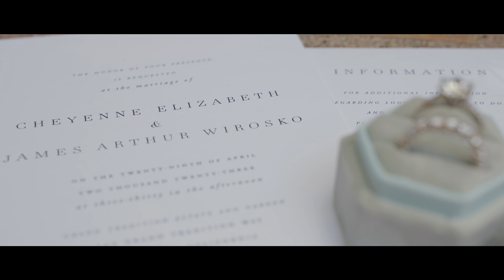Grand Tradition Estate & Gardens // Cheyenne & James' Wedding Video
😍 Shout out to this incredible duo! From start to finish, it was a wild ride packed with good vibes, high energy, and overflowing love! 🔥 We're still buzzing with excitement from this day. Cheers! 🍻

MB01E1N8V18T71K